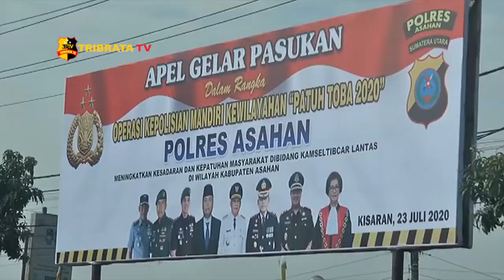POLRES ASAHAN GELAR APEL PATUH TOBA 2020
Kepolisian resort Asahan melaksanakan apel gelar operasi patuh toba 2020. Pelaksanaan operasi patuh toba tahun ini bertujuan untuk menciptakan kesadaran pengendara dalam tertib berlalu lintas dan menekan tingkat kecelakaan serta pelanggaran dalam berlalu lintas.

Pelanggaran yang dikenakan sanksi nantinya seperti tidak ada kelengkapan surat/tidak menggunakan helm/dan pengendara yang melawan arus.

Tidak hanya itu di tengah pandemi covid-19 operasi yang digelar selama 14 hari ini akan menerapkan protokol kesehatan covid-19 untuk memutus mata rantai virus berbahaya tersebut.

Selama operasi patuh toba 2020 tersebut warga dihimbau agar tetap patuh dan taat dalam berlalu lintas dan menjadi pelopor keselamatan tertib berlalu lintas.

Dari Asahan Sumatera Utara Agus salim.